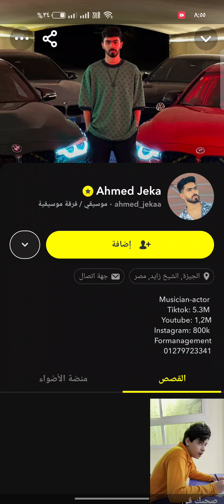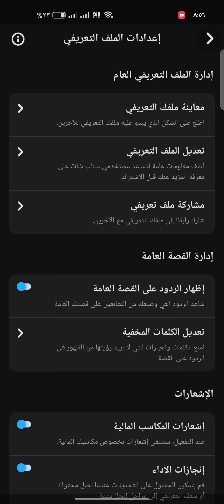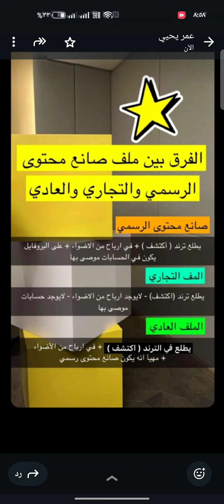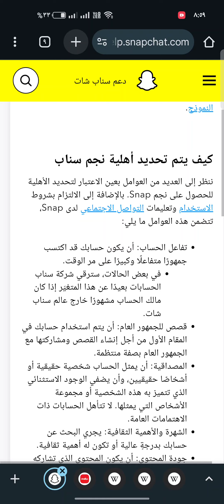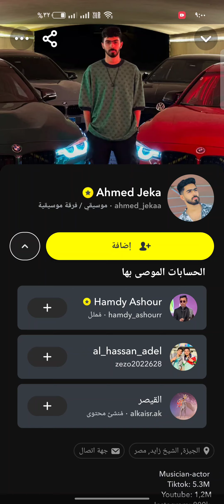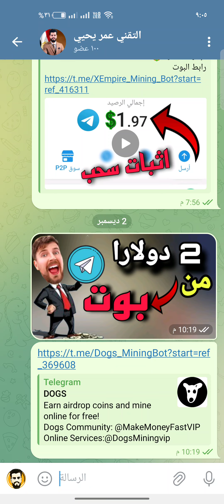احصل علي ملف صانع المحتوي + توثيق سناب مجانا!! 🎊